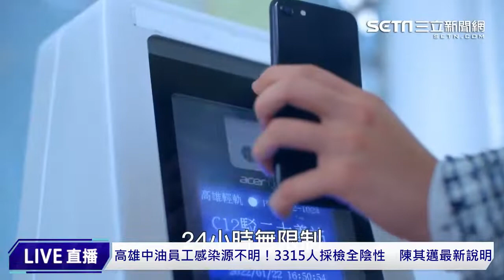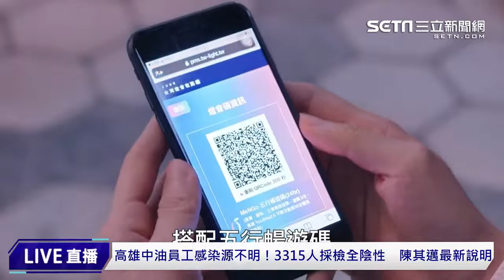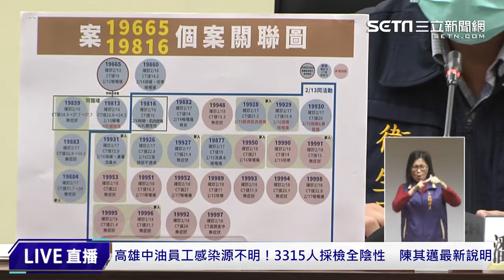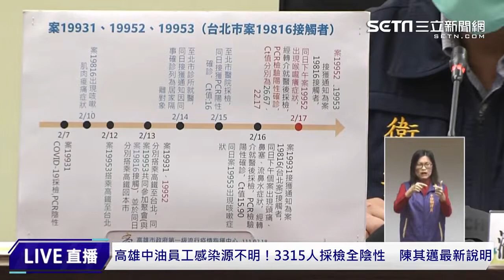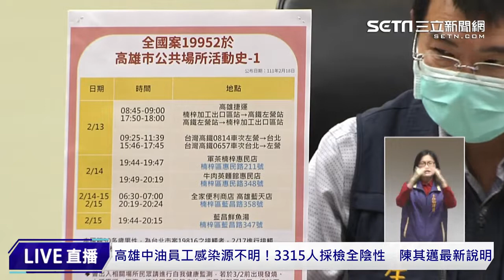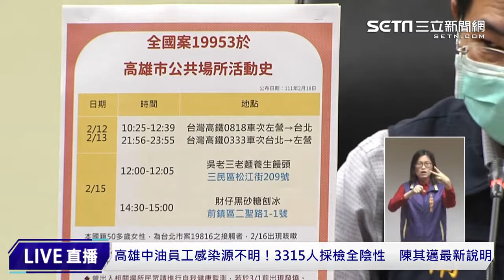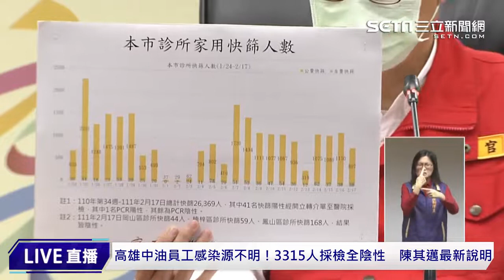【完整版】高雄中油員工感染源不明！3315人採檢全陰性 陳其邁最新說明│政常發揮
高雄中油大林廠16日出現3名員工確診，衛生局立即匡列隔離接觸者並執行專案篩檢，全廠區員工、廠商共計3315人採檢全陰性，由於此案感然源仍不明，可能是隱藏傳播鏈，市長陳其邁下午在疫情記者會上說明最新處置情況，《三立新聞網》帶您關心。

友邦連結區
◎ 訂閱【三立新聞網】最新影片搶先看